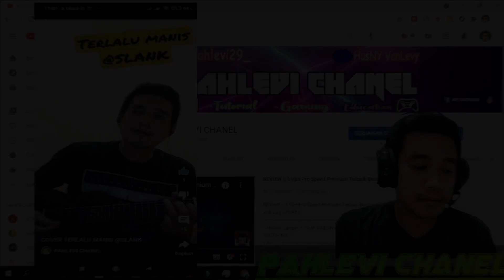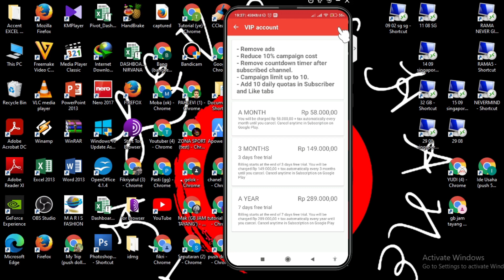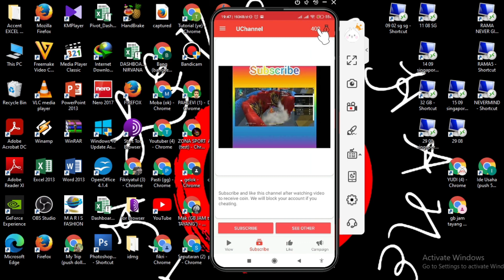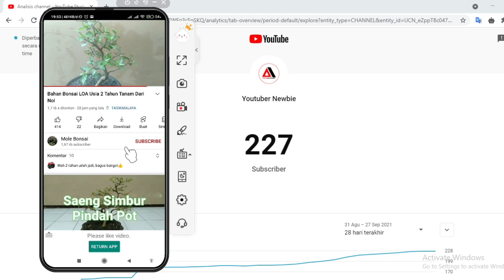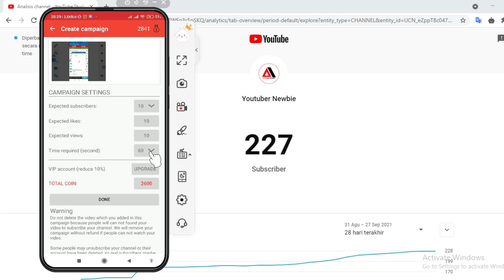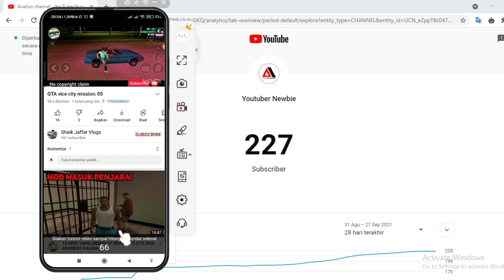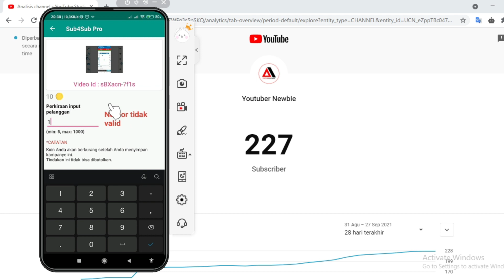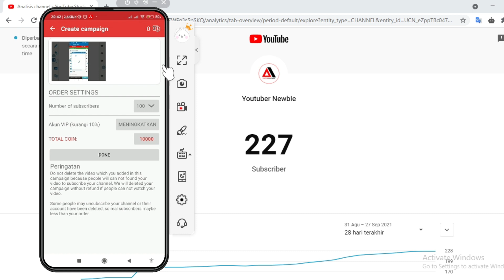✅3 CARA MENAMBAH SUBSCRIBER YOUTUBE DENGAN HANDPHONE || HOW TO SUBSCRIBERS YOUTUBE WITH HANDPHONE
3 CARA MENAMBAH SUBSCRIBER YOUTUBE DENGAN HANDPHONE || HOW TO SUBSCRIBERS YOUTUBE WITH  HANDPHONE
---PAHLEVI CHANEL---
​My facebook resmiku :
Device : Pinjem Punya Emak
Motto  : Ibumu Adalah Surga di Dunia Akhirat
Visi      : Mengatasi Masalah Tanpa Masalah
Misi     : Mengatasi Masalah Dengan Masalah
~PLAYLIST LENGKAP TUTORIAL SEPUTARAN YOUTUBE PEMULA~
~PLAYLIST LENGKAP TUTORIAL LANGKAH STLAH LOLOS MONETISASI~
~PLAYLIST LENGKAP TUTORIAL PUSH JT YOUTUBE CEPAT DAN AMAN~
~TONTON JUGA TUTORIAL CARA GUNAIN EH DI SMARTPHONE~